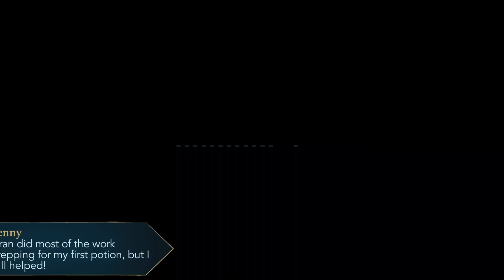Year 3 | A Letter from Hogwarts Part 2 | Hogwarts Mystery